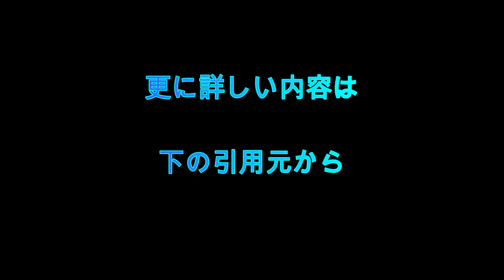バレーボール女子 日本 準優勝 伊に敗れる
バレーボールの国際大会『ネーションズリーグ』は女子の決勝が行われ、日本はイタリアにセットカウント1対3で敗れて準優勝となりました。